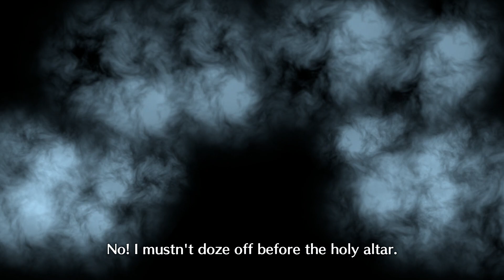JRPGs I Played in February 2023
There were a lot of good things to play last month, whether they were already on my consoles, new releases or things hiding in my inbox that I’m excited to talk about! Hope you enjoy hearing about what I played, feel free to let me know what you played in February in the comments!

Games featured:

The Legend of Heroes: Trails to Azure (releasing March 14th, code provided with thanks to NIS America)
void* tRrLM2 (); //Void Terrarium 2 (code provided with thanks to NIS America)
Theatrhythm Final Bar Line (code provided with thanks to Square Enix)
Blue Reflection Sun (JP)

Atelier Ryza 3: Alchemist of the End and the Secret Key

Time Codes:

0:00 Intro
0:40 Trails to Azure (JRPG of the Month)
2:38 Void Terrarium 2
3:44 Theatrhythm Final Bar Line
5:00 Smaller Experiences (Blue Reflection Sun, Fire Emblem Engage and more!)
7:59 March JRPG Plans